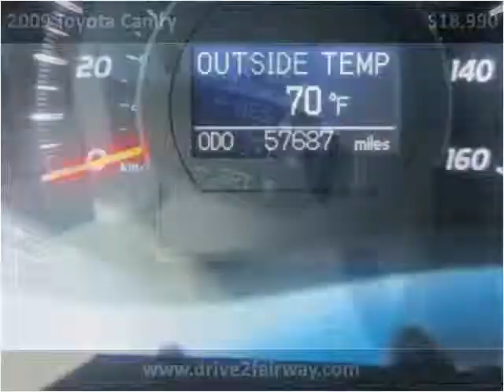2009 Toyota Camry Used Cars South Draper UT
This 2009 Toyota Camry is available from Fairway Auto Sales.